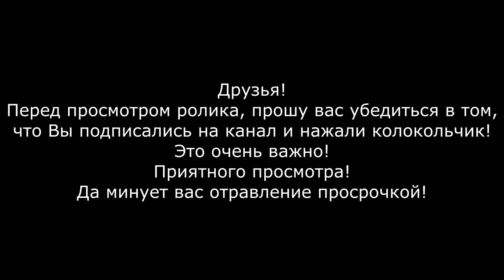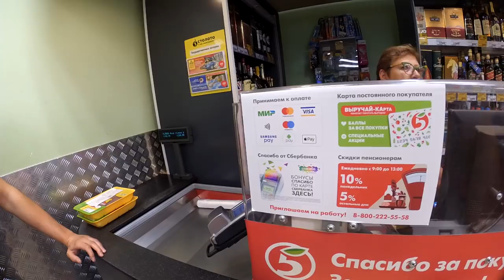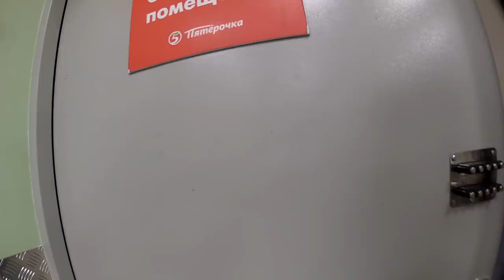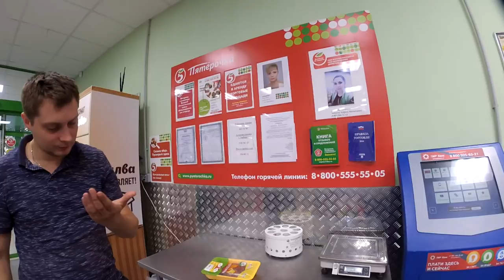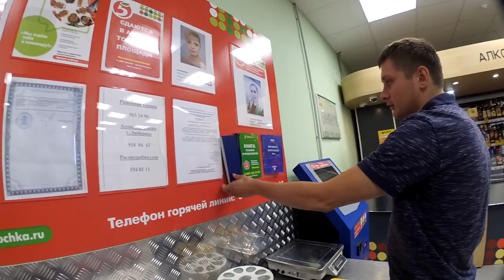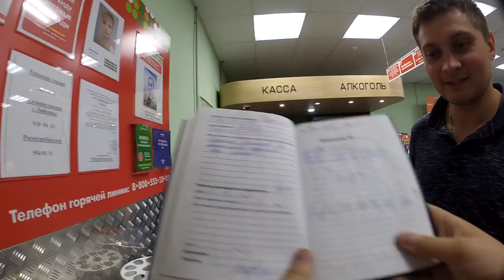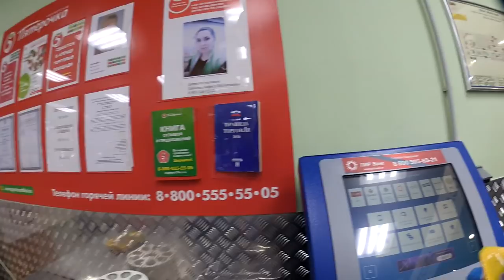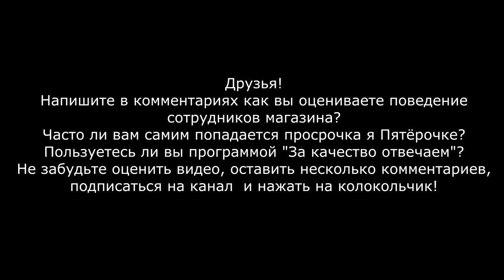Посылающая нахуй зам. директора Пятёрочки чуть не прищемила руку покупателю, спасая просрочку